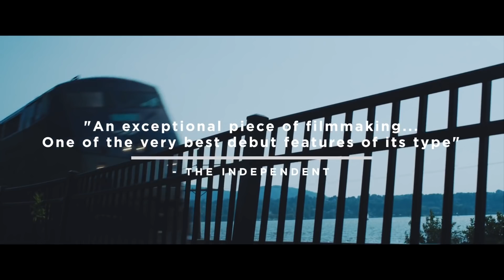KING JACK - tender coming of age story | Official Trailer [HD]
King Jack Official Trailer [HD]

Written and Directed by Felix Thompson and starring Charlie Plummer, Cory Nichols, Christian Madsen

Jack is a fifteen year-old boy stuck in a run-down small town. Trapped in a violent feud with a cruel older bully and facing another bout of summer school, Jack's got all the problems he can handle.